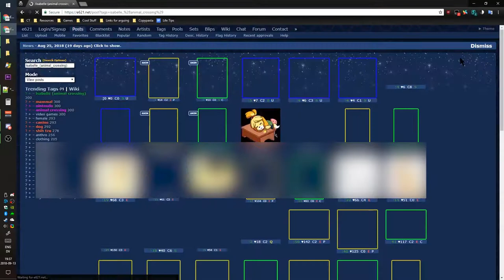when isabelle was announced for smash